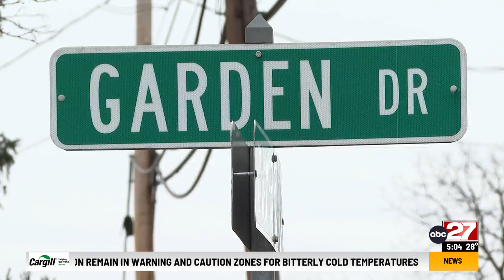One person hospitalized after explosion, house fire in Dauphin County